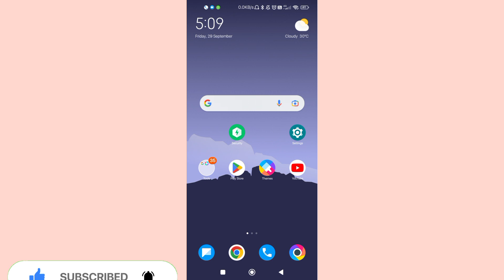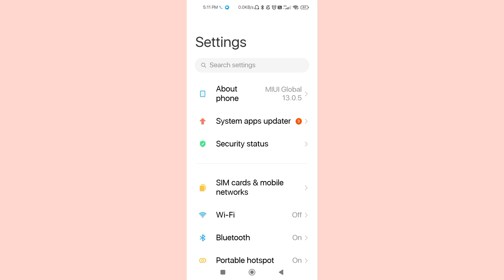Poco M6 Pro 5G Me Daily Data Usage Keyse Dekhe l How To Chack Daily Data Usage Settings Poco M6